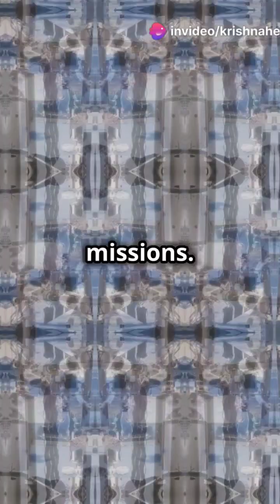The ISS: Humanity's Space Lab!